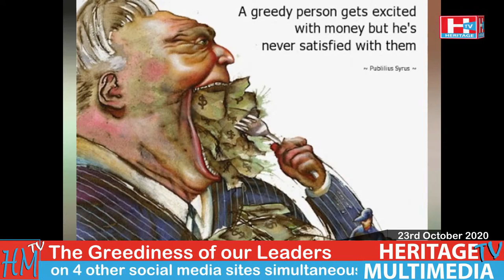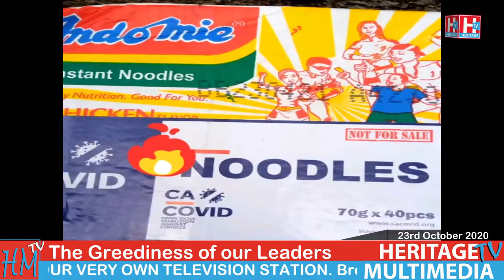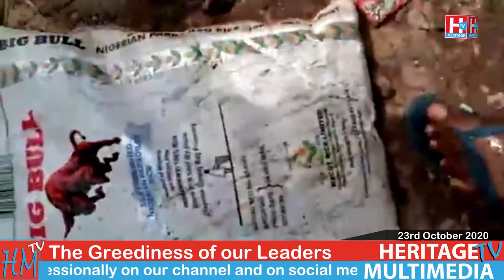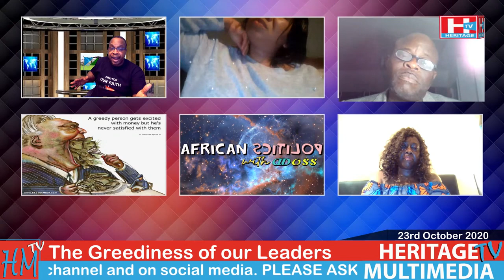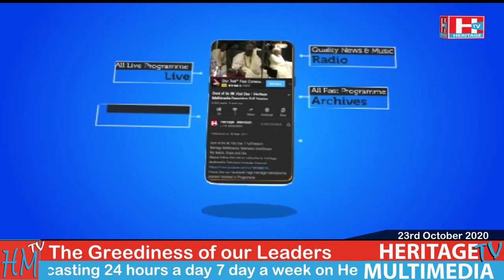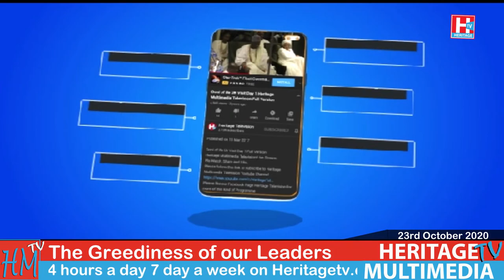The greediness of our Leaders. This is Heritage TV 23rd October 2020